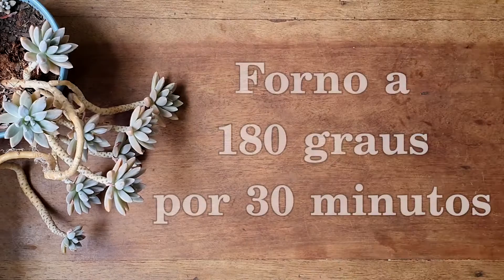FAÇA CUPCAKES COLORIDOS E DEIXE SEU DIA MAIS ALEGRE!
CUPCAKE COLORIDO | BOLO FORMIGUEIRO COM CONFETE | RECEITA [PASSO A PASSO]

Que tal curtir o dia das crianças com essa receita de cupcake colorido com confetes? E pra ficar ainda mais divertido, chama a criançada toda para colocar a mão na massa e ajudar a fazer essa delícia de bolo formigueiro que é bem simples! Além de ser uma brincadeira, também é um momento educativo para as crianças! Você também pode fazer essa receita para festinhas de aniversário, que vão deixar a mesa de doces ainda mais bonita! É um cupcake colorido simples que é de comer com os olhos!

Então, convida a turminha toda e bora aprender como fazer esse cupcake colorido com massa de bolo formigueiro!

INGREDIENTES

Para a Massa (rende em média 20 cupcakes):

- 2 xícaras de farinha de trigo
- 1 1/2 xícara de açúcar
- 1 xícara de água
- 4 ovos
- 200g de manteiga
- Confetes
- 1 colher de sopa de fermento em pó

Para a Cobertura (cobre em média 10 cupcakes):

- 1 lata de leite condensado
- 2 colheres de sopa de amido de milho
- 1/2 caixinha de creme de leite
- 1 colher de sopa de manteiga
- 3 colheres de sopa de leite ninho

Cozinha Pá Pum é um canal de culinária que traz receitas simples e rápidas para você que vive na correria, onde cada minuto é precioso.